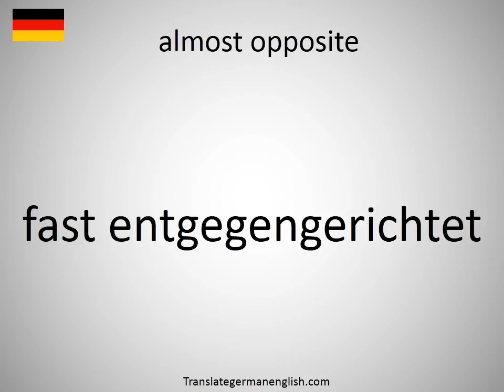How to say almost opposite in German?